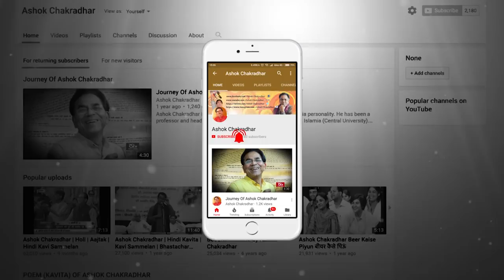ध्यान दो न । हिंदी हास्य व्यंग्य कविता । अशोक चक्रधर । Humour Satire Poem Dhyaan Do Na Ashok Ch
Ashok Chakradhar is a renowned Hindi poet, writer and a media personality. He has been a professor and head of the department of Hindi at Jamia Millia Islamia (Central University). After serving for 29 years, he took voluntary retirement to focus on working towards the propagation and development of the Hindi language. His contribution has been crucial in the standardization of Hindi for computers. In 2007 he became the Hindi co-ordinator at the Institute of Life Long Learning (ILLL) at the University of Delhi and in 2009 was appointed as the Vice Chairman of Hindi Academy, Government of Delhi and as the Vice Chairman of the Kendriya Hindi Shikshan Mandal, Ministry of HRD, Government of India. He is a celebrated poet, widely known for his unique style of poetry. His illustrious presence in kavisammelans or poetry recitals for almost half a century in India & abroad has made him a household name, especially in the genre of humour and satire.Prof. Chakradhar is the recipient of several awards and honours. Some prestigious awards are Government of India’s Padmashri, UP Government’s ‘Yash Bharti’ and ‘Vidya Bhooshan Sammaan’.

अशोक चक्रधर एक संजीदा समीक्षक, लेखक, प्रोफेसर, मीडियाकर्मी और लोकप्रिय कवि हैं। जामिआ मिल्लिआ इस्लामिया नामक विश्वविद्यालय में तीस बरस तक ये हिन्दी पढ़ाते रहे। अनेक वर्ष विभागाध्यक्ष रहे तथा देश में पहली बार किसी हिन्दी विभाग को मीडिया अध्ययन से जोड़ा। ये देश-विदेश के कविसम्मेलनों के लिए एक महत्वपूर्ण कवि हैं। ‘क़हक़हे’ से लेकर ‘रंग-तरंग तक ‘पोल टॉप टैन’ से लेकर ‘छोटी सी आशा’ तक और ‘वाह वाह’ से लेकर ‘चकल्लस’ तक, ‘मेरी बात’ से लेकर ‘पत्रिका’ तक पिछले चार दशक से टी.वी. पर मौजूद हैं। दूरदर्शन पर इनके साप्ताहिक कार्यक्रम ‘चले आओ चक्रधर चमन में’ ने सफलता के नए कीर्तिमान स्थापित किए। अशोक चक्रधर ने अपनी मल्टी-मीडिया प्रस्तुतियों से हिन्दी को हाई-टैक करने की पहल करी। मंचीय हास्य-व्यंग्य को अपने विशिष्ट संचालन-कौशल के साथ नए-नए आयाम दिए। साठ से अधिक पुस्तकों के लेखक प्रो. चक्रधर हिन्दी पत्रकारिता में विभिन्न पत्र-पत्रिकाओं के लिए नियमित स्तम्भ लेखन भी कर रहे हैं। ये एक सम्पूर्ण मीडिया-व्यक्तित्व हैं। प्रो. अशोक चक्रधर दिल्ली विश्वविद्यालय के जीवंपर्यंत शिक्षण संस्थान के हिंदी समंवयक, केन्द्रीय हिन्दी शिक्षण मण्डल (मानव संसाधन विकास मंत्रालय, भारत सरकार) एवं हिन्दी अकादमी (दिल्ली सरकार) के उपाध्यक्ष रहे। राष्ट्रीय एवं अंतरराष्ट्रीय शताधिक पुरस्कारों और सम्मानों से नवाज़े गए डॉ. अशोक चक्रधर भारत के राष्ट्रपति द्वारा ‘पद्मश्री’ की उपाधि से भी अलंकृत किए जा चुके हैं। कुछ अन्य उल्लेखनीय प्रतिष्ठित सम्मान एवं पुरस्कार हैं-- ‘आकाशवाणी अवार्ड’ (आकाशवाणी, भारत सरकार), सर्वश्रेष्ठ लेखन निर्देशन पुरस्कार (फ़िल्म फ़ेस्टीवल निदेशालय, भारत सरकार), ‘यशभारती सम्मान’ एवं ‘विद्याभूषण सम्मान’ (उत्तर प्रदेश सरकार), ‘दिल्ली के गौरव’ ‘बाल साहित्यकार पुरस्कार’, ‘काका हाथरसी पुरस्कार’ (दिल्ली सरकार), ‘आदित्य-अल्हड़ सम्मान’ (हरियाणा सरकार), ‘हास्य रत्न’, ‘राष्ट्रभाषा समृद्धि सम्मान’, ‘त्रिनिदाद हिन्दी शिखर सम्मान’, ‘कैफ़ी आज़मी अवार्ड’, ‘साहित्य शिरोमणि, न्यूयॉर्क अवार्ड’, माइक्रोसॉफ्ट कम्पनी द्वारा ‘मोस्ट वेल्युएबल प्रोफेशनल (एम.वी.पी.) अवार्ड’ आदि।